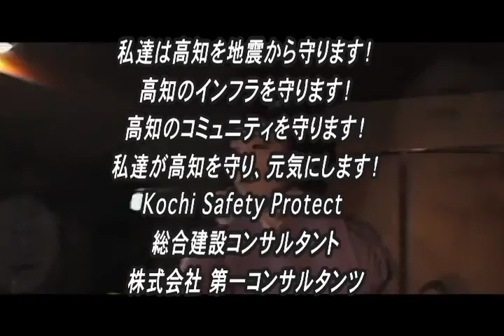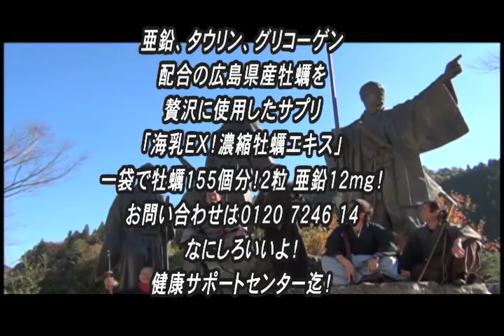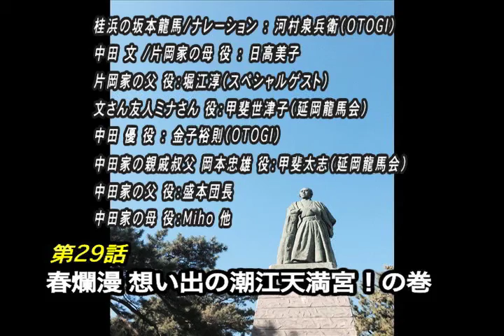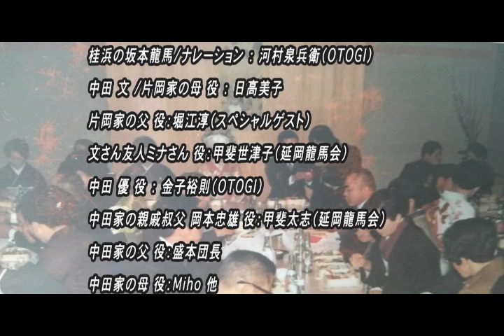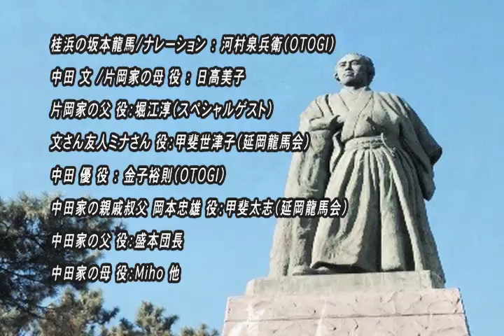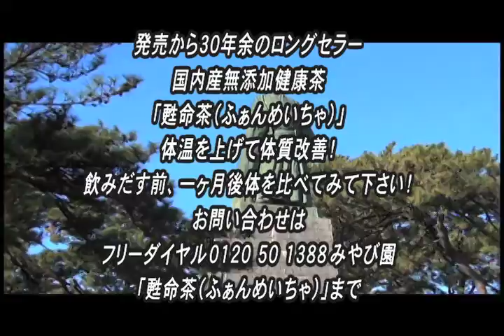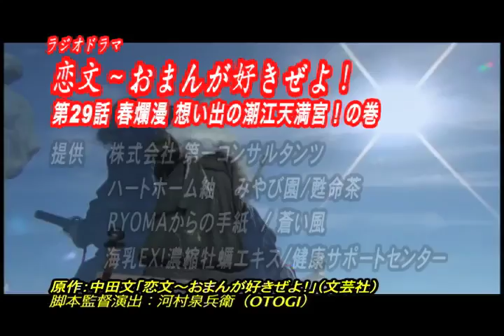第29話 春爛漫 想い出の潮江天満宮！の巻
★ラジオドラマ「恋文〜おまんがすきぜよ！」
…今回はついに主人公２人、結婚式を挙げます！その結婚式のシーンを再現！…乞うご期待！

このドラマはエフエム高知にて毎週水曜日お昼の12時45分から放送中です！　高知県以外はネットにて（動画付き、ラジオドラマ専用HPにて配信中）第１話から全部­見れます！聞けます！
ちなみにOTOGIは主題歌「恋文〜おまんが好きぜよ！」（作詞 河村泉兵衛 作曲 金子裕則）を！で、金子裕則（OTOGI）さんが主役！河村泉兵衛がこのドラマの脚本­監督演出頑張ってまーす！
ヒロイン文さん役の日高美子さんはドイツ在住でアニメ歌手（代表作で映画「Dr.スラ­ンプあられちゃん」の劇場版主題歌担当、他）で声優、舞台、女優さんです！
出演も多数多彩で、たとえば「メモリーグラス」お馴染みの堀江淳さんも準レギュラー的­に出演（番組の提供の声も担当）してますよー！